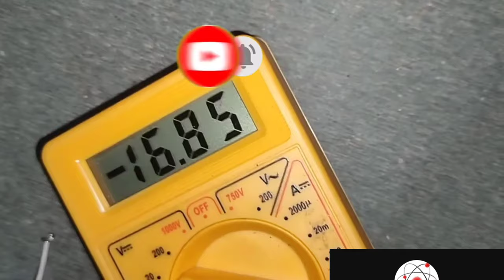How to 12v - Transformer Repairing on home//Rewind coil //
Welcome to electro Ethics

It's making video for 220v Transformer ac12v
Step down transformer it consumed Ac voltage
It becomes to the fixed on the transformer coil winding in this video
So be my subscriber it can be seen video don't waste for electronics components and devices and don't throw that

So

220v to 12v step down and dc converter

12v to 3ways of 12v 5v 3v converter